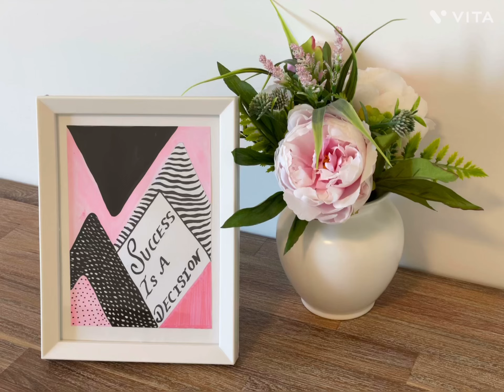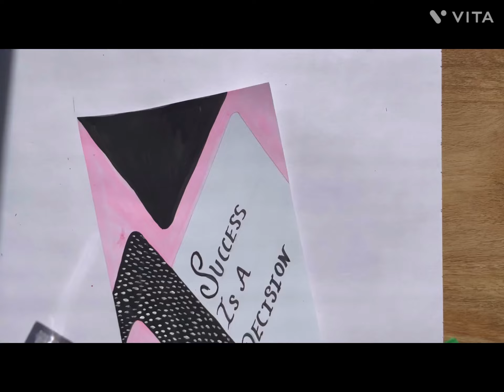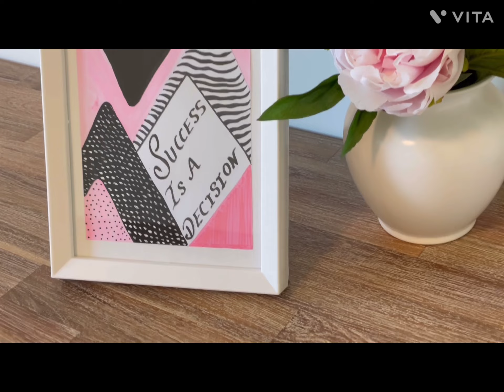Easy watercolour art. Success is a decision.